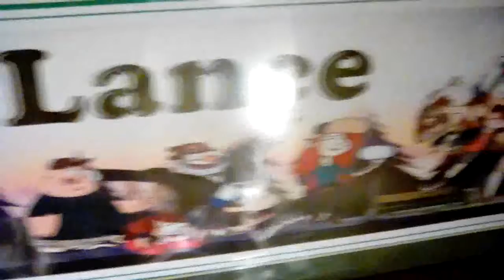My stuff from the Big E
Today I show you my stuff from the Big E and I get kinda over excited